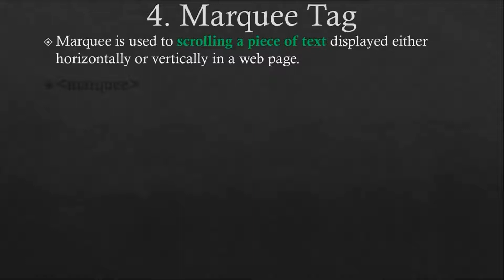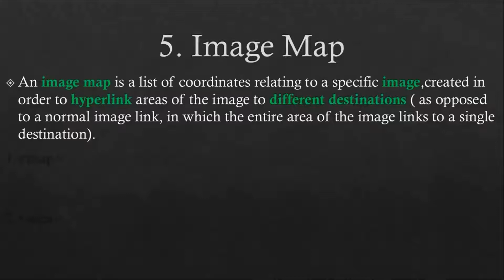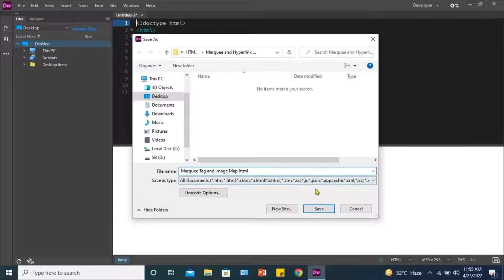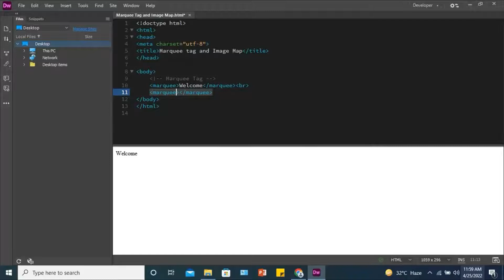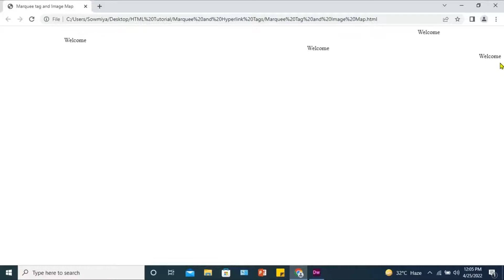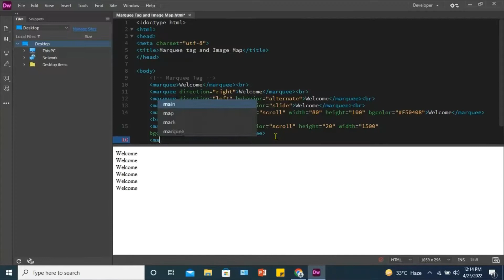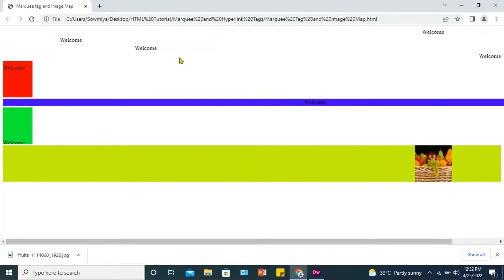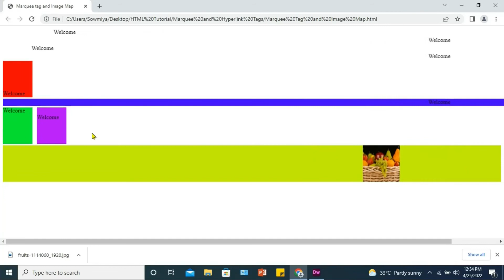HTML Marquee Tag with example Program | Explained in Tamil | Tutorial | For Beginners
Hi Guys,

In this Video I explained about HTML Marquee Tag with Program and Explained in Tamil.

Hope this video is useful to you all.

In next video you can know the HTML Image Map and its example Program.

1.Work from Home | Part Time | Full Time Jobs | With Salary | Without Investment |        100% Proof explained in Tamil

00:00 Introduction
00:19 What is Marquee Tag and its Attributes?
02:21 What is Image Map and its Attributes?
04:23 Open the Editor and Save the Program
05:28 Comment Line Explanation
06:12 Program of Marquee Tag with attributes
11:52 How to use image as a Marquee?
14:38 Difference between br tag and &nbsp;
          Explained with example.
16:00 End of the Video